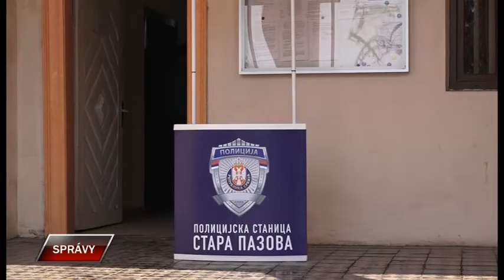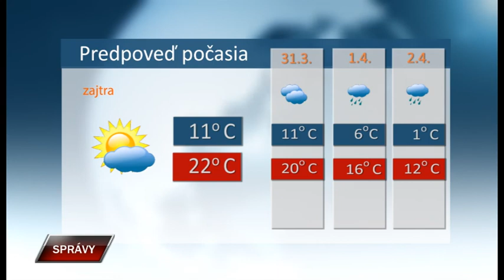Spravy 29 3 2022